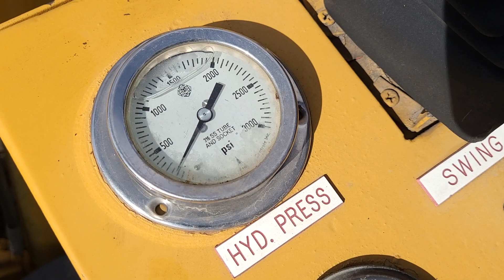PERFORADORA BAYSHORE 8400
No. Folio: 16468
Marca: BAYSHORE
Modelo: 8400
Año: 1998
No. Serie: 7404053
Cantidad: 1.00
CON MOTOR DEUTZ BF6L913 A DIESEL, 6 CILINDROS, DE 141 HP, MARCA EN HORAS 865,  BRAZO MOD. LD45, ENTRADA DE BROCA DE 3 PULGADAS, NOTA LA PERFORADORA CUENTA CON PUNTA ADICIONAL MOD. LD65 LA CUAL SE VENDE POR SEPARADO